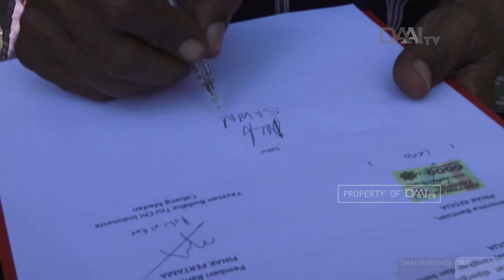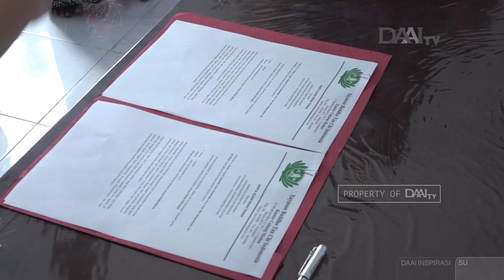Rumah Penuh Berkah | Bantuan Bedah Rumah Tzu Chi